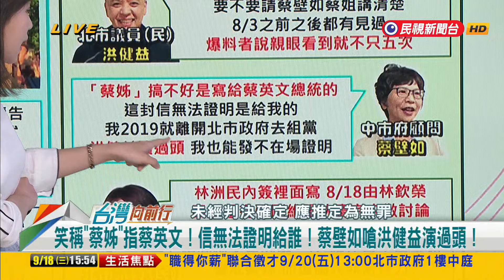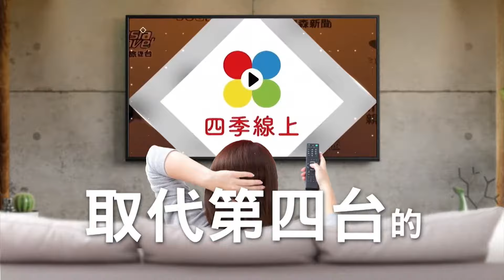2024.09.18【台灣向前行 Part6】上午提訊柯文哲！下午只問半小時！幫柯祈福！找心靈寄託？王時齊：司法是講事實！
最新！上午提訊柯文哲！下午只問半小時！律師已離場！
笑稱"蔡姊"指蔡英文！信無法證明給誰！蔡壁如嗆洪健益演過頭！
蔡壁如邀牧師.道士幫柯祈福！綠黨團：應相信法院不是法會！
蔡壁如邀牧師.道士幫柯祈福！王時齊：司法是講事實！
小草到大肚山為柯祈福？王時齊：走投無路 只能找心靈寄託！

13:55 和您準時向前行～